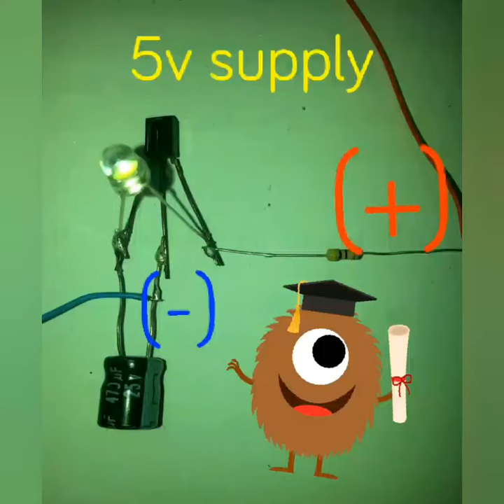VERY very Simple REmote Checker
Photo diode
47 ohm
470uf
L.e.d